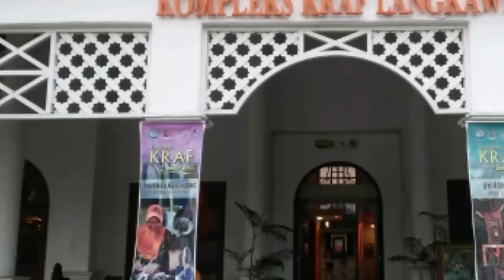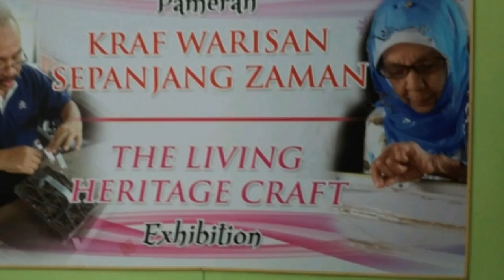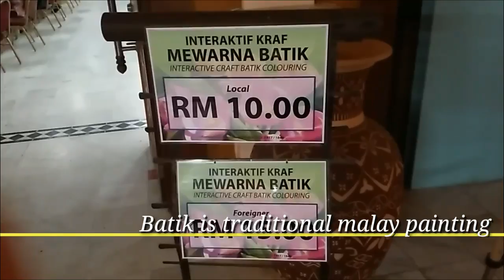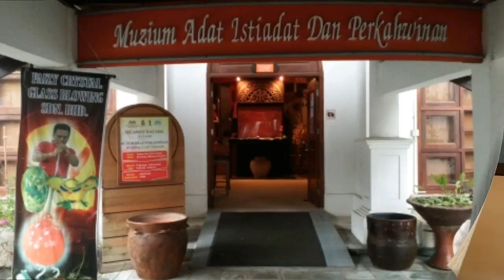Langakwi free tour. 랑카위 여행 공짜로 가볼만 한 곳 방문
No ticket fee, langkawi visiting place
랑카위 여행 명소 중에, 공짜로 가볼 만한 곳 랑카위 민속 공예 박물관
컴플렉스 크래프트 입니다.(langkawi complex cfraft)